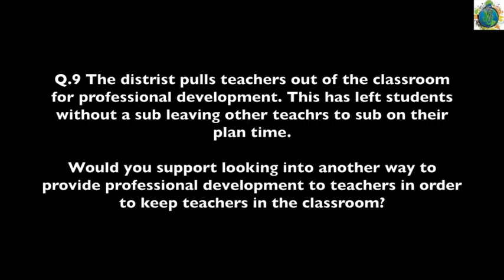Allen Chapel School Board Forum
Question 9 Professional Development